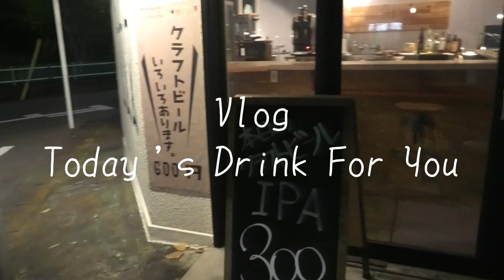【Vlog Today's Drink For You】Sweet potato's shochu kameshizuku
毎日お酒を飲んでる僕らが、気になったお酒を紹介していく動画です。

We drink everyday,This is a video introducing the liquor that I was interested in.

居酒屋のオーナーがおすすめのお酒を紹介します。
Introduction of recommended drink by a Izakaya owner.